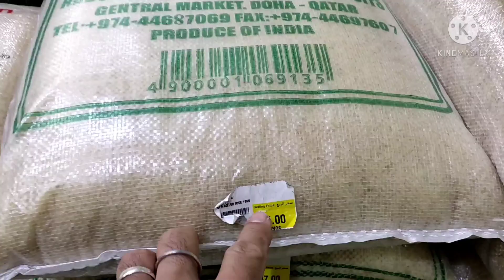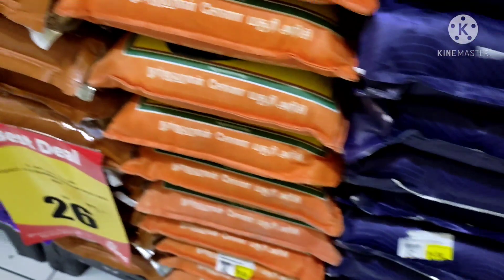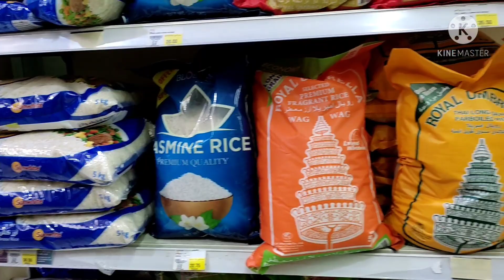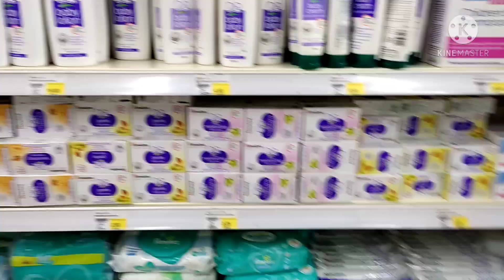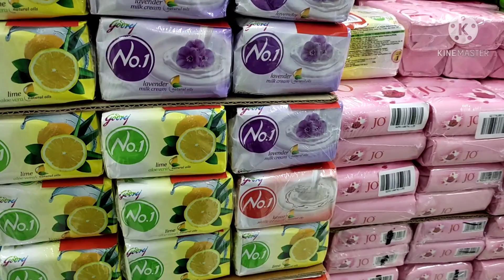buying foods,.(1st time vlogging)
tnxs for watching